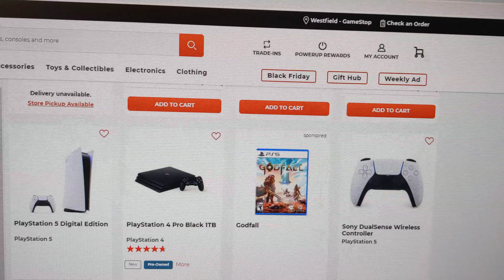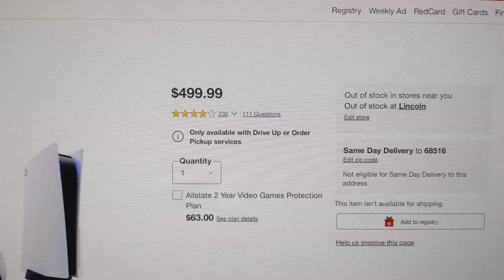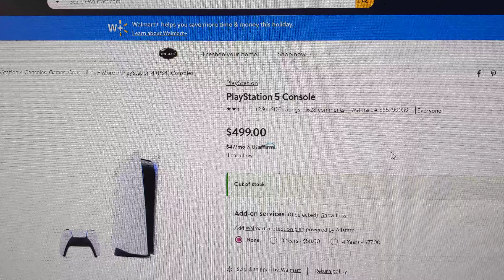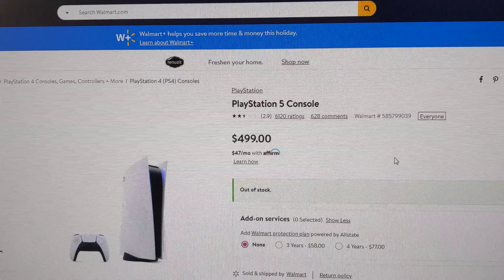ps5 black friday secured